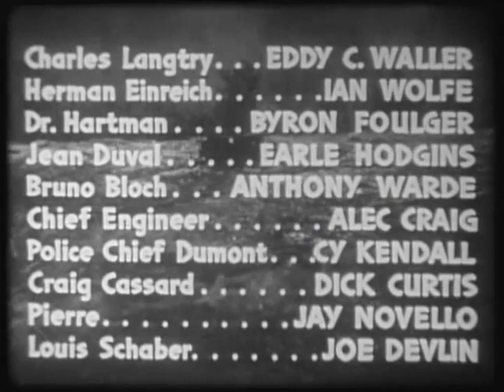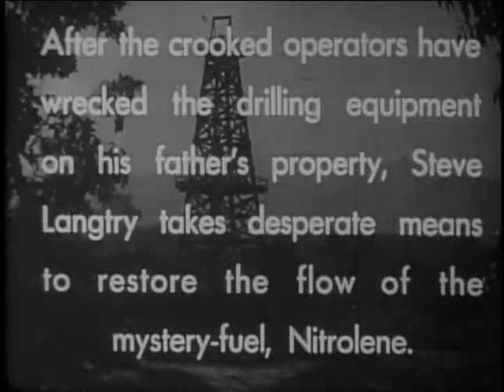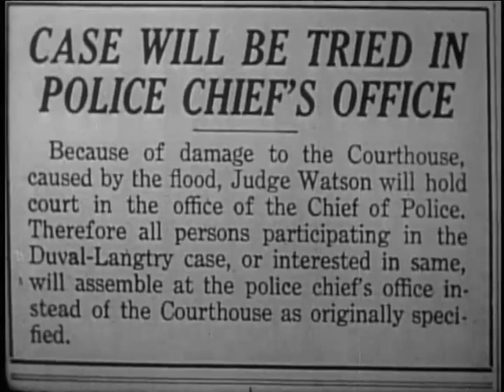The Mystery Of The Riverboat E13 The Boomerang